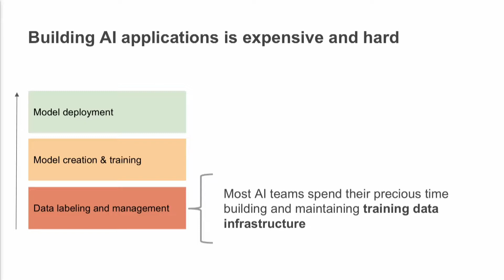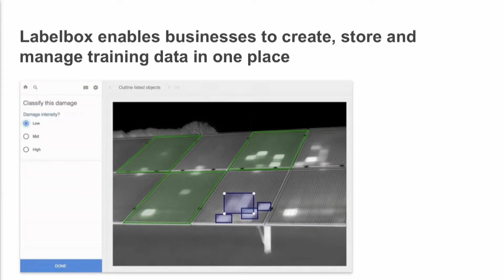Labelbox Featured on Breakout Startups - RISE Web Summit 2018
"Are these the startups that everyone will be talking about in 2019? Dozens of the world's leading startup investors think so." -Casey Lau, Co-Host of RISE, Web Summit's Asia conference.

Labelbox was hand-selected by some of the most successful startup investors as one of the best and brightest seed stage companies.

Watch Labelbox CEO, Manu Sharma, present Labelbox at Web Summit and try out Labelbox for free

Labelbox is a collaborative training data software for artificial intelligence. It is backed by Kleiner Perkins, First Round Capital and Google'e AI fund, Gradient Ventures.